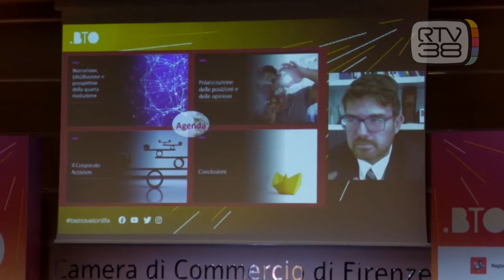LE NUOVE "ROTTE" DEL TURISMO